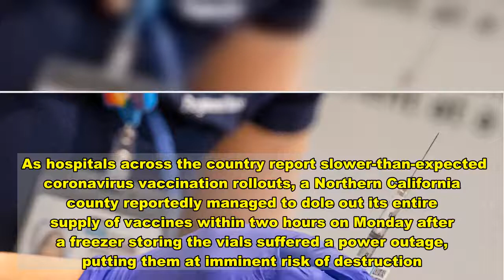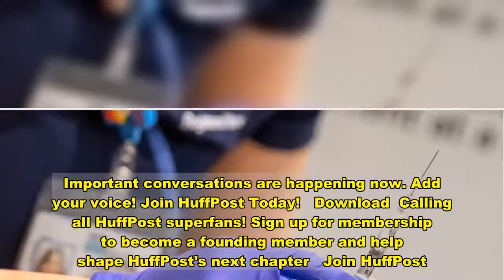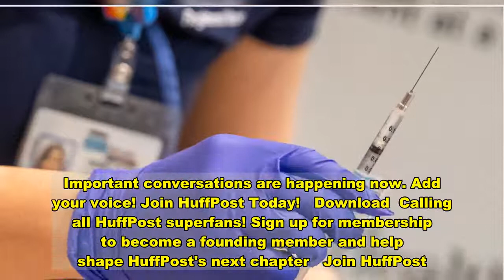California County Distributes Entire Vaccine Supply In 2 Hours After Freezer Outage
As hospitals across the country report slower-than-expected coronavirus vaccination rollouts, a Northern California county reportedly managed to dole out its entire supply of vaccines within two hours on Monday after a freezer storing the vials suffered a power outage, putting them at imminent risk of destruction.  Health officials at Adventist Health in Mendocino County said they immediately went to work alerting patients and administering all 830 Moderna vaccine doses after discovering the power failure just after 11:30 a.m., the Los Angeles Times reported.  Moderna’s vaccine can be stored in a freezer, around 36 to 46 degrees Fahrenheit, for up to 30 days without issue. Once it reaches room temperature, it must be administered within 12 hours or it will become ineffective. The Pfizer-BioNTech vaccine, in comparison, requires much cooler temperatures.   The hospital reportedly had an alarm on the freezer that was meant to warn of such power failures but it did not go off. By the time the outage was detected, the vials had been at room temperature for several hours, leaving medical staff with an estimated two hours to administer them.  “At that point it was all hands on deck, drop everything,” Adventist spokeswoman Cici Winiger told the Times of the emergency response.  Medical workers were called in to administer the shots at Adventist Health Ukiah Valley Medical Center and at some surrounding clinics. Doses were also sent to a local nursing home, Judson Howe, president of Adventist Health in Mendocino County, told CBS News.  As of Tuesday, roughly 17 million doses of the Moderna and Pfizer vaccines have been distributed across the U.S. Of that amount, just 4.8 million have been administered, according to the Centers for Disease Control and Prevention.  Some governors, including those of New York, Florida and California, have called on their state’s health officials to speed up vaccinations. In California, only about 35% of the state’s vaccine doses had been administered as of Monday.   Florida Gov. Ron DeSantis (R) on Monday warned his state’s hospitals that they will lose their vaccine allotments to other hospitals if they don’t move more quickly. New York Gov. Andrew Cuomo (D) also threatened his state’s vaccine providers with fines if they don’t use up their supplies by the end of this week.     A HuffPost Guide To Coronavirus   How long does it take for the coronavirus vaccine to work?   Which masks will actually keep your face warm this winter?   Can you close your COVID "bubble" without losing friends forever?   How will spending the holidays in quarantine affect our mental health?   What happens to all those face masks and gloves we're tossing in the trash?   Find all that and more on our coronavirus hub page.     As COVID-19 cases rise, it’s more important than ever to remain connected and informed. Join the HuffPost community today. (It’s free!)  testPromoTitleReplace testPromoDekReplace Join HuffPost Today! No thanks.  Important co